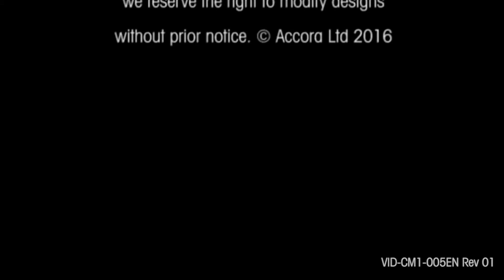Fitting and removing Configura Comfort actuator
Configura is a range of specialist seating and riser recliner chairs, with full adjustability to cater for differing size, pressure care and postural management needs. All Configura chairs have tilt-in-space mechanisms, integrated, interchangeable pressure care and posture management options.

A nationwide team of Product Specialists, Service Engineers and Customer Advisors provide joint assessment visits for occupational therapists and a full service back-up.